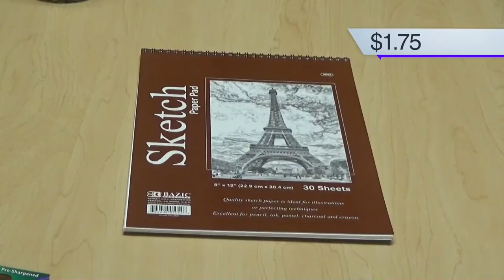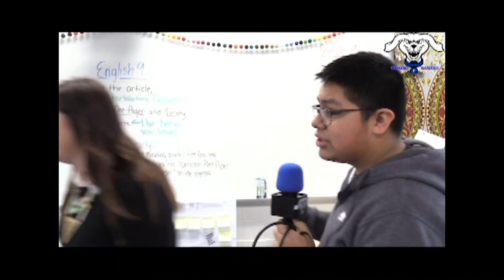HDTV Morning Announcements 4/13/18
Today we discuss much announcements, sports, and falling...